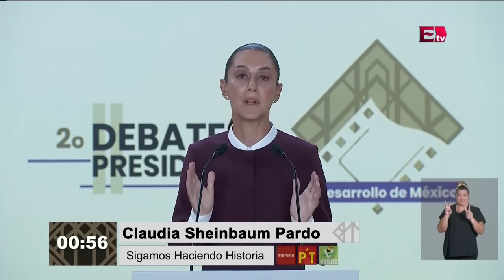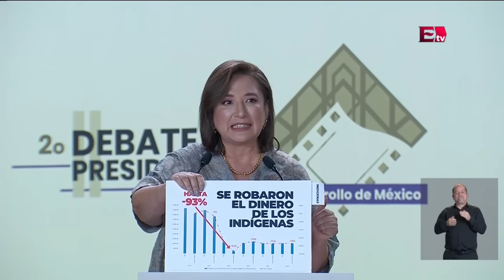Segundo Debate: ¿Cómo atender la pobreza y desigualdad en el país?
Los tres candidatos a la presidencia de la República presentan las medidas que tomarían para atender los indices de pobreza en el país así como la desigualdad en comunidades y pueblos indígenas.